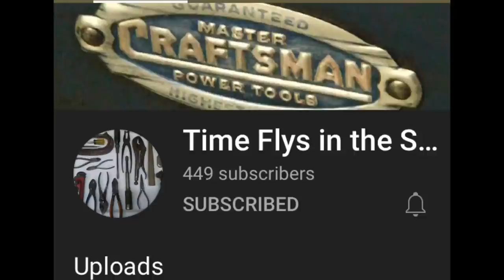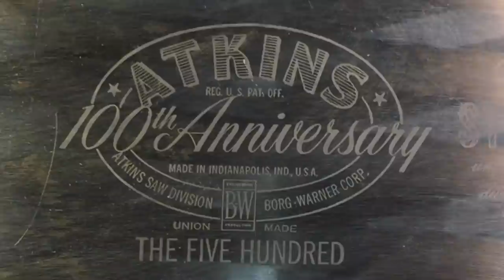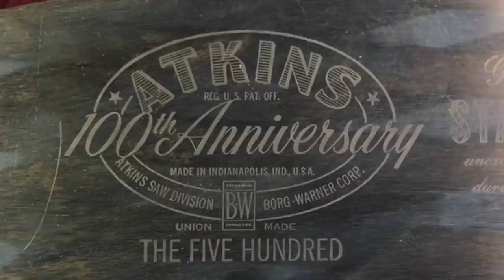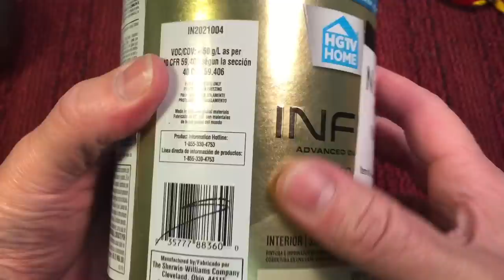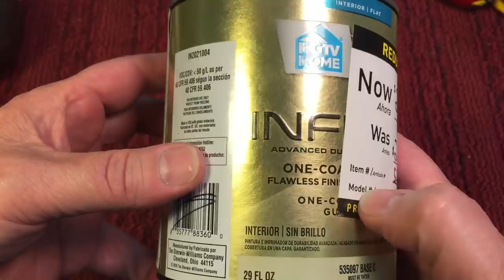ATKINS 100th Anniversary "The Five Hundred" Saw